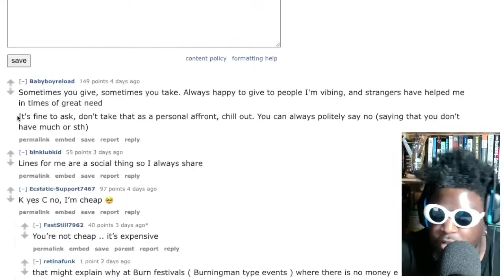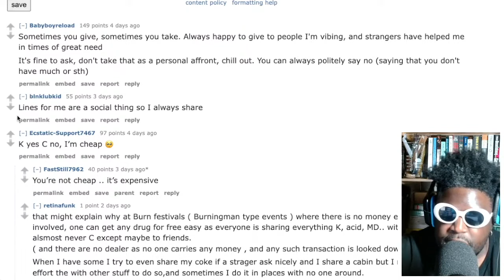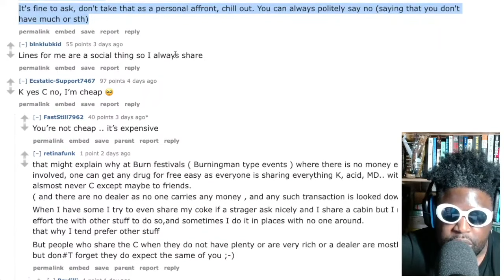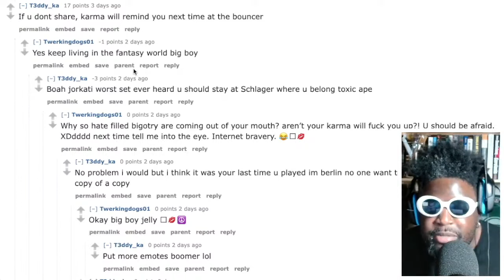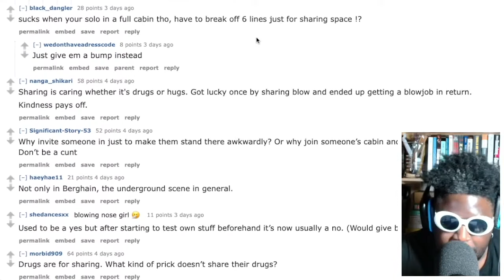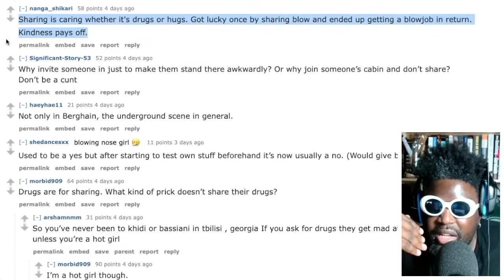Does Sharing A Toilet Cubicle In A Nightclub Mean You Also Have To Share Your Drugs?